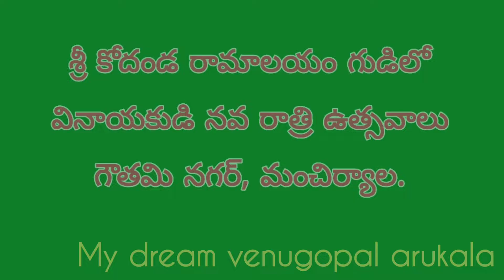వినాయకుడి సన్నిధిలో లింగాష్టకం|| Jashrith sai singing lingastakam.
Hai friends this is my dream venugopal arukala channel...🙂

Sri kodanda ramalayam gudilo వినాయకుడి నవరాత్రి ఉత్సవాలు. వినాయకుడి సన్నిధిలో జశ్రీత్ సాయి తను నేర్చుకున్నoత వరకు లింగాష్టకం పాడినాడు.
ఎలా ఉందో కామెంట్ చేయండి. అలాగే like చేయండి షేర్ చేయండి.